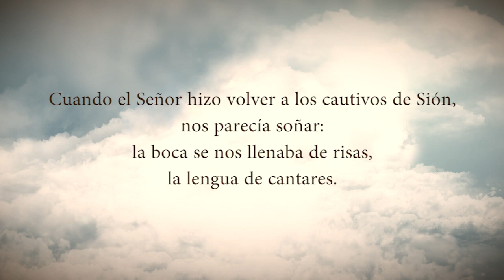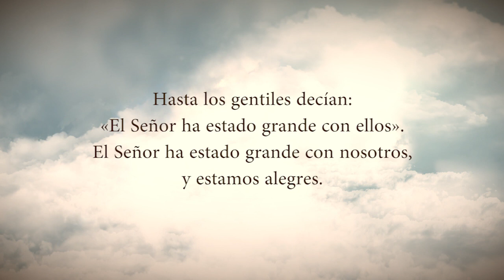Evangelio Del Día Lunes 25 De Septiembre De 2023 Padre Yesid Franco